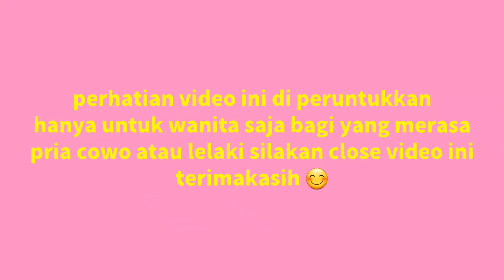TIPSPASUTRI 3 | CERITA PENGALAMAN MEMAKAI MADU ASMARA SPRAY MISS V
Assallamuallaikum ...
Ngobrol dan bertanya langsung bersama aku di group langganan channel yuukk ...
disana aku banyak membahas pertanyaan pertanyaan yang sering kalian tanyakan ...

Di chatt khusus kalian bisa bertanya langsung dan mendapat video khusus tentang pembahasan secara detail mengenai kesehatan, tips pasutri dan cerita perkembangan kista bartolin aku .

Klikk link di bawah untuk joint